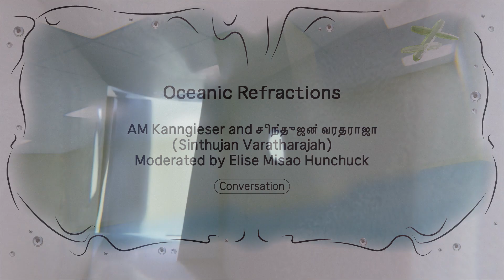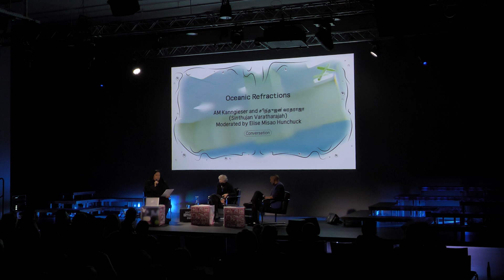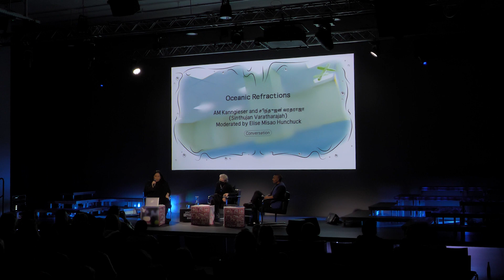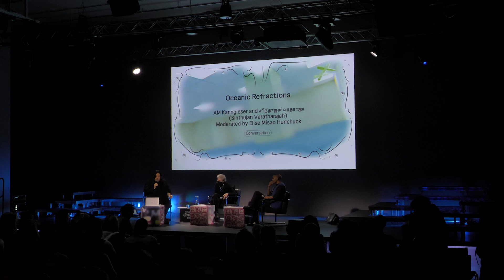Oceanic Refractions – Talk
with AM Kanngieser and சிந்துஜன் வரதராஜா (Sinthujan Varatharajah)

Moderated by Elise Misao Hunchuk

transmediale 2024